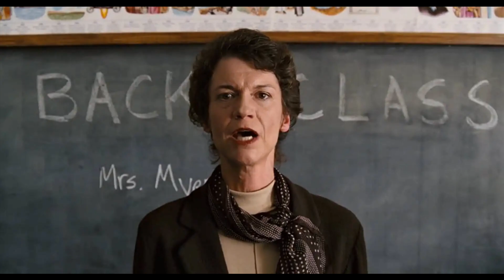BRIDGE TO TERABITHIA - FILM REVIEW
THIS REVIEW CONTAINS SPOILERS!!!